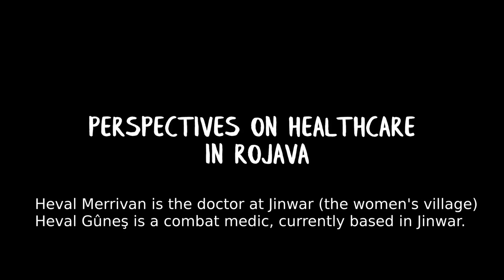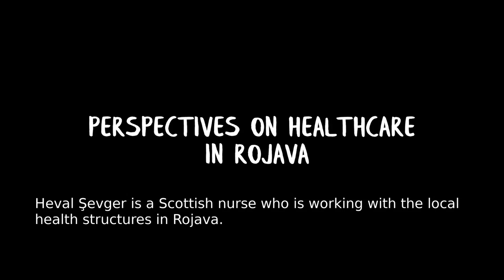Perspectives on Healthcare in Rojava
Part of the Edinburgh Anarchist Feminist Bookfair 2020.

Heval Merrivan is the doctor at Jinwar (the women's village)
Heval Gûneş is a combat medic, currently based in Jinwar.
Şevger is Scottish nurse who is working with the local health structures in Rojava.

The questions they have been asked to consider are:

How are the principles of women's liberation, ecology and democratic confederalism being integrated with health in Rojava?

In Europe, a good healthcare system is seen as one of the plus points of having a centralised state.  How does a non-state healthcare model look in Rojava?

There has been outrage in the UK recently over how the healthcare system ignored women suffering from vaginal meshes and certain drugs. Is care women-centered in Rojava and if so how?

What are the main challenges you face in healthcare in Rojava?

What does healthcare look like on the front lines?

How has COVID-19 been in Rojava and has the response differed from that of a capitalist state?

Does healthcare in Rojava differ from regime controlled parts of Syria?

Does natural medicine and physiotherapy play much of a role in health in Rojava?

What are the future plans for health in Rojava?

How can people outside Rojava best support health projects or specifically women's movement projects?